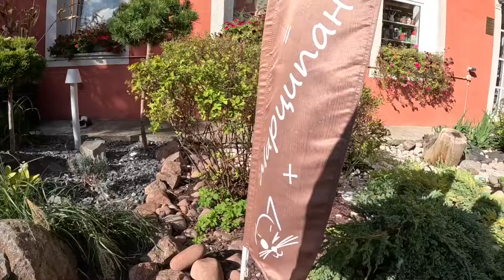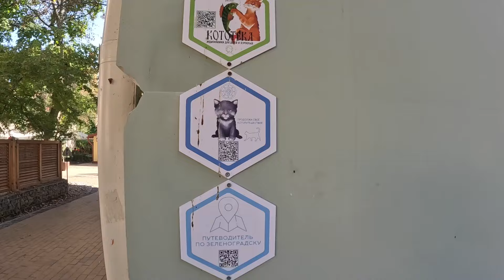Зеленоградск-город котов. 1ч.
Курортный проспект Зеленоградска-вотчина котов.